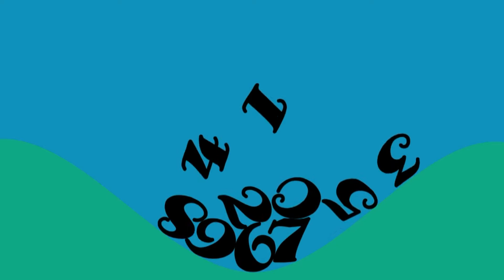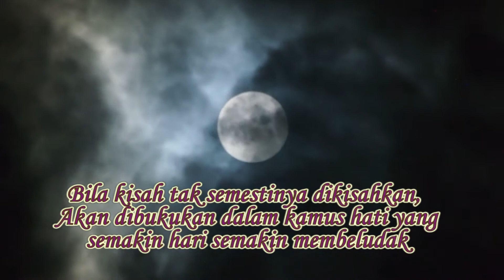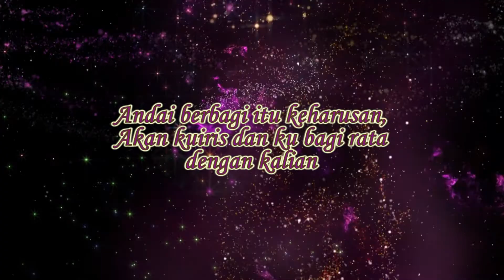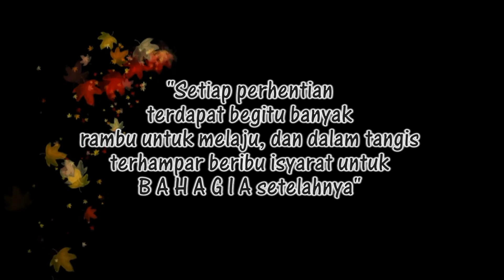Musikalisasi Puisi Terbaik Tentang Sebuah Rasa "Sedih Ku Tak Berujung" Official Lyric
Video "Musikalisasi Puisi TerbaikTentang Sebuah Rasa "Sedih Ku Tak Berujung" Official Lyric". Diproduksi oleh [pingpong production] dan diupload di channel youtube Marwah AnEnte. Marwah AnEnte akan terus menyajikan beragam informasi kreatif dan edukatif.

Upload dan Tayang Perdana Setiap Sabtu Pukul 16.00 Wib.